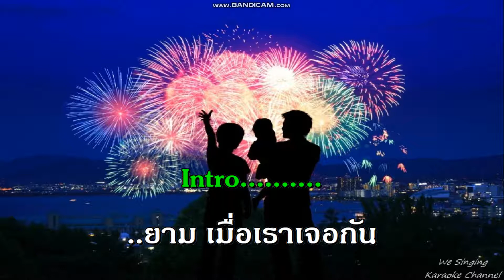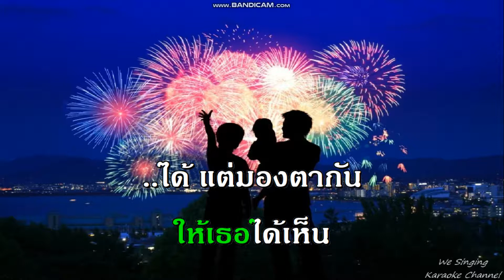ภาษาใจ สวลี ผกาพันธ์ golden song karaoke คาราโอเกะ